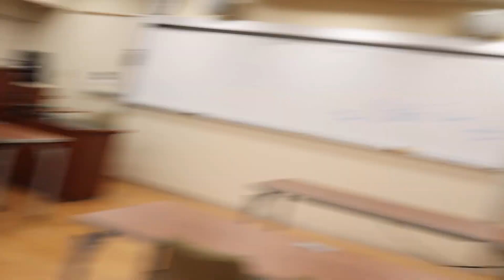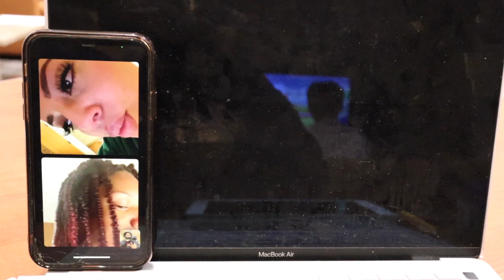med school vlog: med school can be fun??!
Thank you for tuning back in, and thank you to all my subscribers! Special shout out to my classmates for allowing me to put them in my vlog. New content coming next week :)!